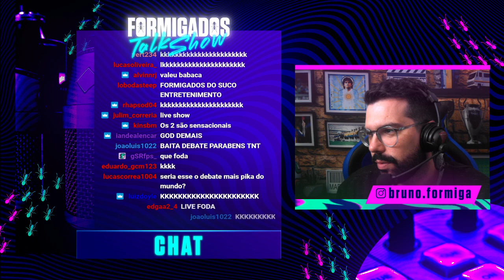BRUNO FORMIGA E RICA PERRONE EM RESENHA SENSACIONAL! - Cortes TNT Sports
Formiga e Rica conversaram sobre política, futebol, saudosismo e muito mais! Confere o papo aí!

Segunda: TNT Sports Live - 17h
Terça: Quem quer ser um idiota? - 17h
Quarta: MFM Debate - 14h
Quinta: TNT Sports Live - 17h
Sexta: Formigados Talk Show - 17h